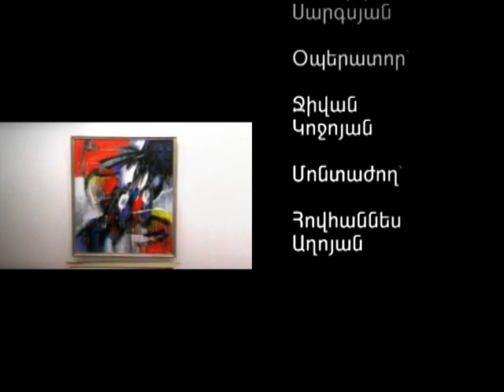Gyumri Exhibition Taron & Levon